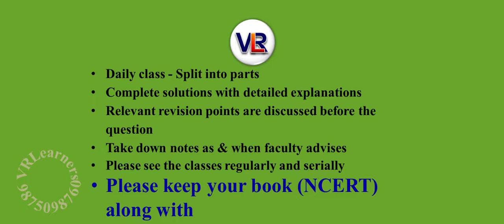Class 10 Chapter 8 Trigonometry || Ex 8.1 (Q3) || NCERT (2019)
Class 10 Math Chapter 8 Trigonometry   LECTURE 5 (Part 9 of 14) NCERT - EXERCISE 8.2 Q3 If tan (A + B) = √3 and tan (A – B) = 1/√3 ; 0° less than A + B greater than equal to 90°; A greater than B, find A and B.